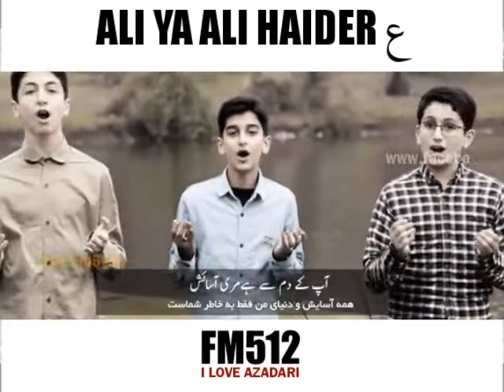Ali (a) Ya Ali Haider (a) - Manqabat